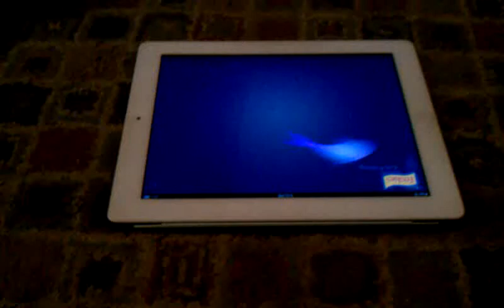Cat fishing- iPad cat toy.